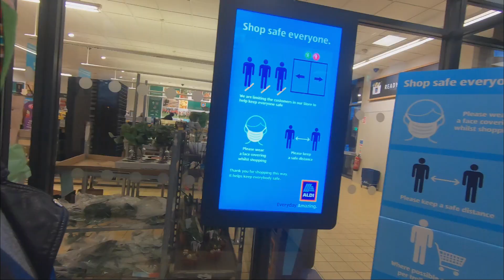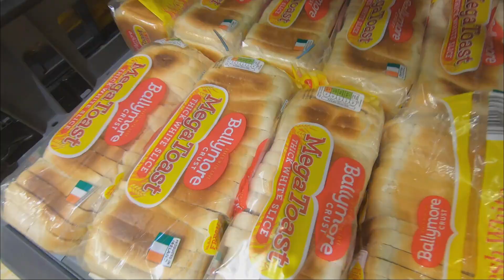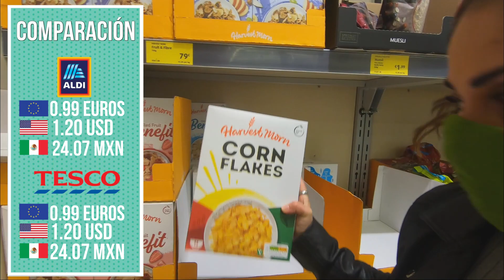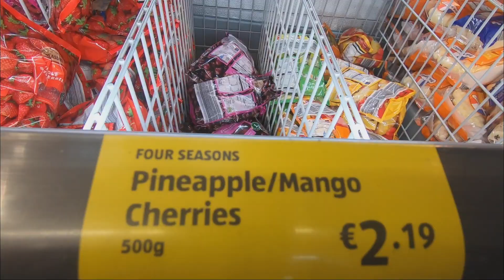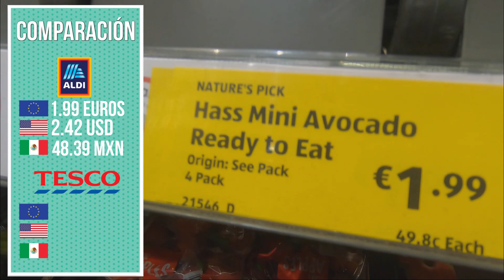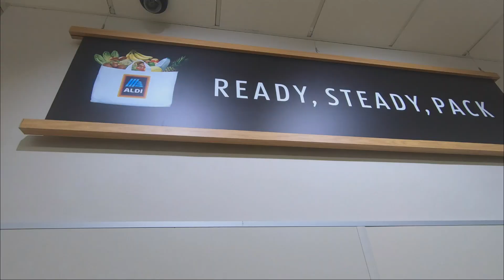Cuanto puedo comprar con 20€?|ALDI|Supermercados en Irlanda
Muchas gracias por tu visita a mi canal.